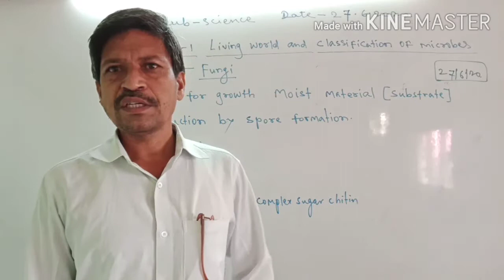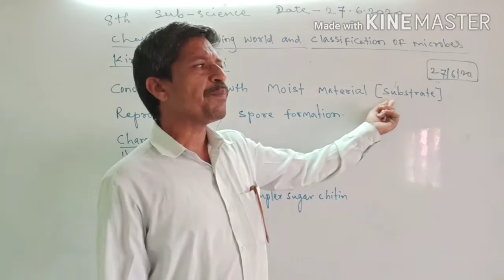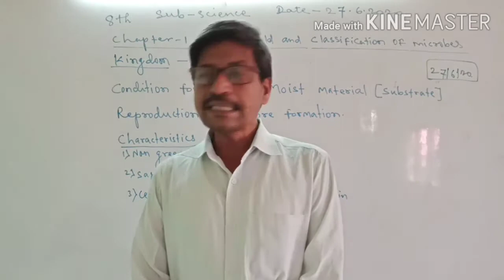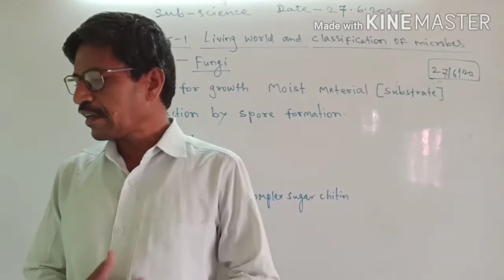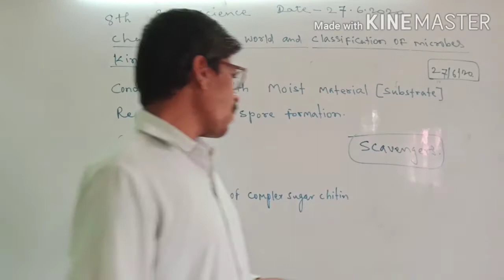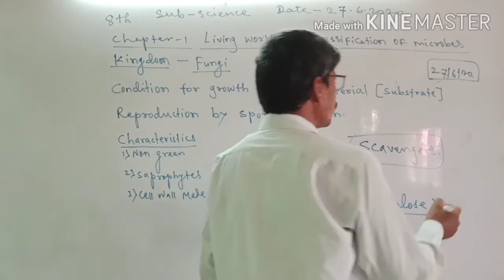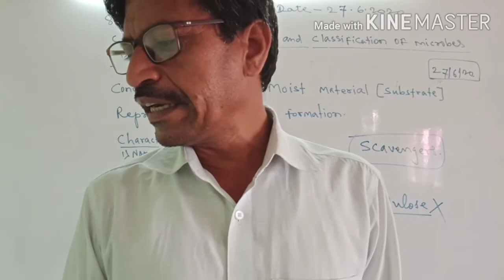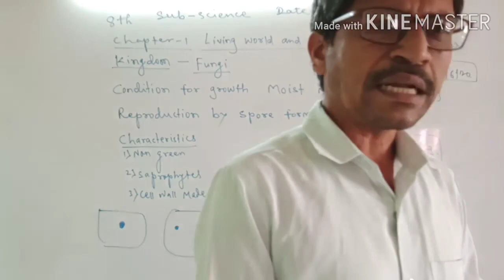8th Science 27 June 2020